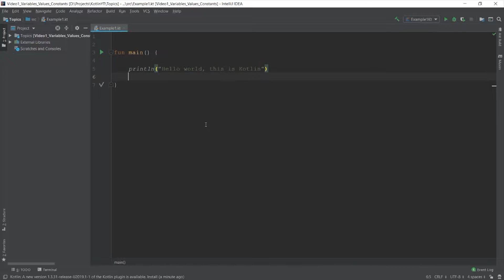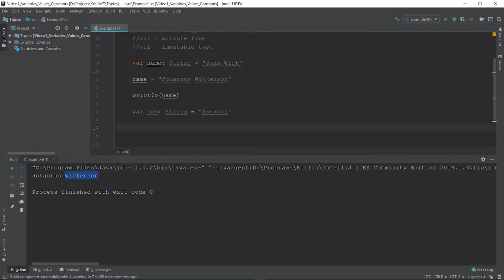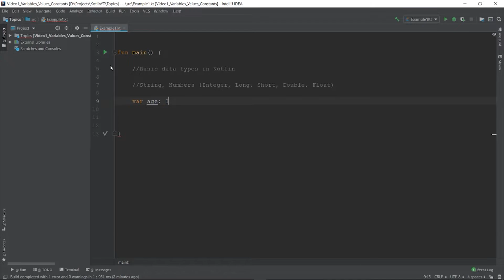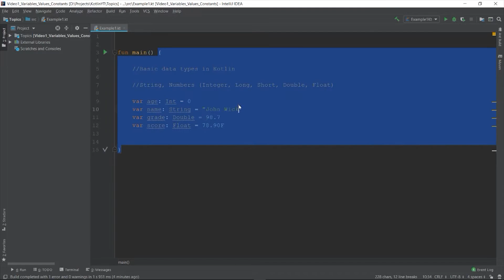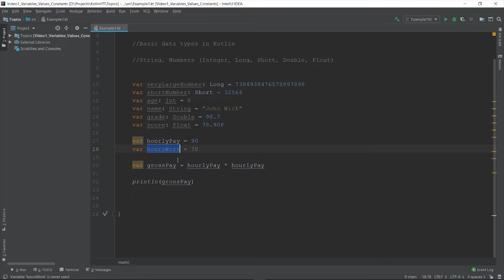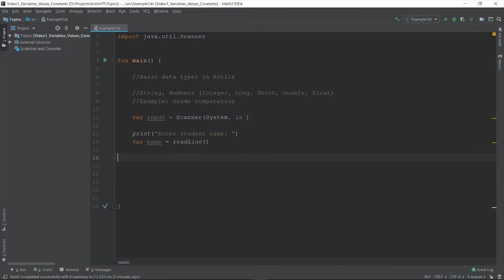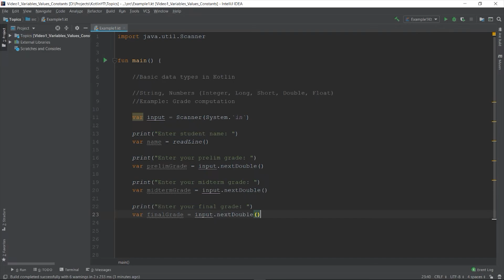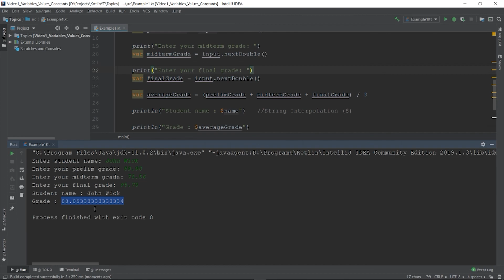Part 2 - Basic Types and Variables in Kotlin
This is the part 2 of Kotlin Programming.

In this video, we talk about basic types and variables in Kotlin.

The dirreference between var and val when declaring a variable, and how to accept values from command line
using the Scanner class, showing the interoperability of Kotlin with Java libraries.

We also discussed about type inference, and string interpolatio; a way to include a variable inside a string,
avoiding the old way of string concatenating using the plus (+) sign.

We also use the number types; the integers, double and float.